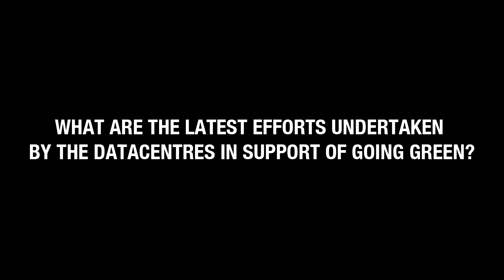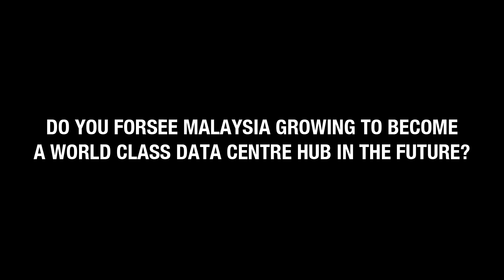The 2nd Datacentre Summit Malaysia 2013 - Edwin Ng Kok En of VADS Berhad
Edwin Ng Kok En, General Manager, Business Innovation, ICT Services, VADS Berhad updating us with the latest efforts undertaken by the datacentres players in support of going green. Edwin also believes there is a growing demand for cloud and datacentre services in Malaysia.